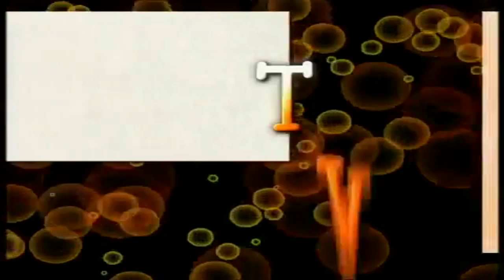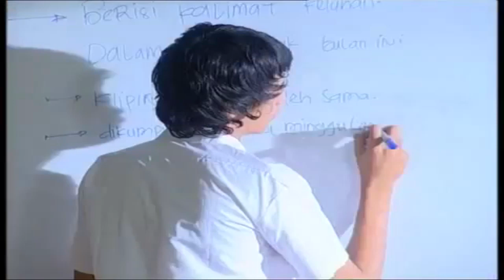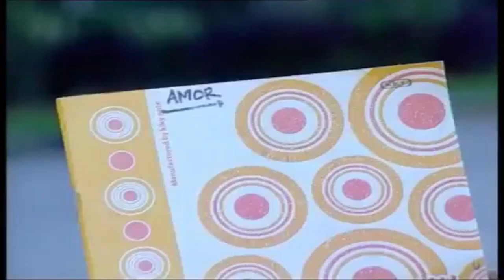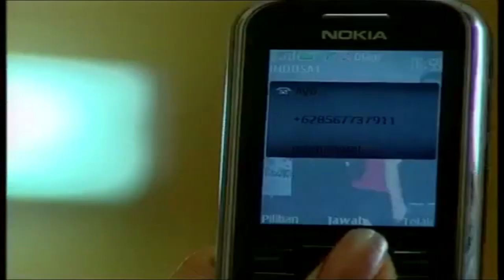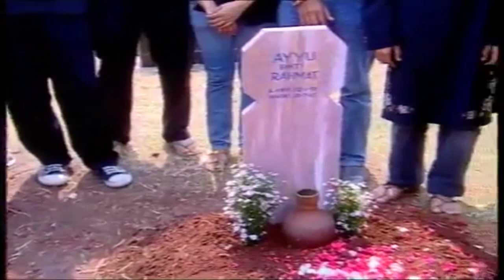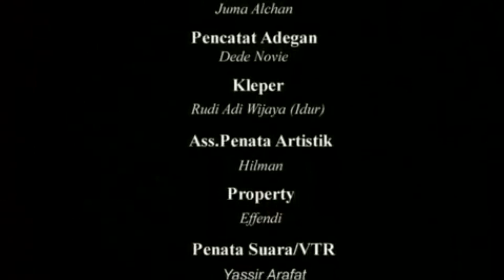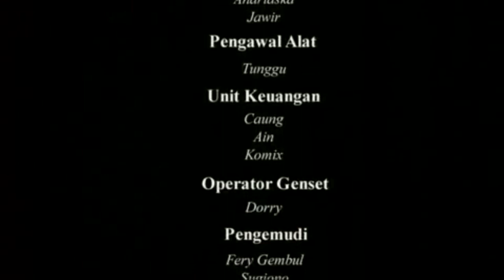FTV Terbaru - Cinta Ayu dan Ayyu - Gita Sinaga, Metta Permadi